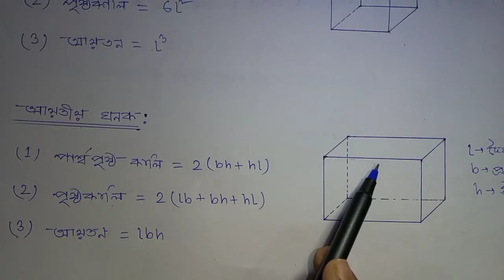Assam Jatiya Bidyalay Class 8 Maths Chapter 13 Exercise 13(C) Q1 Q2 Q3